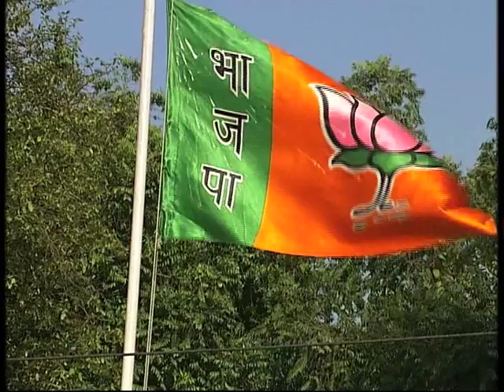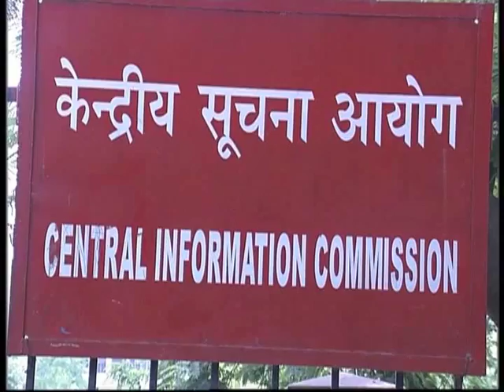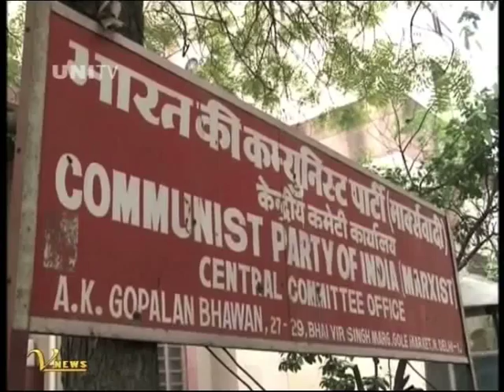News Night: Political parties' reaction over bringing them under RTI Act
Political parties across the spectrum are rallying against CIC's decision bringing them under the ambit of the RTI Act. However, P Chidambaram has said that the Congress is not averse to transparency. It's likely now that the courts may take a final view on the issue..